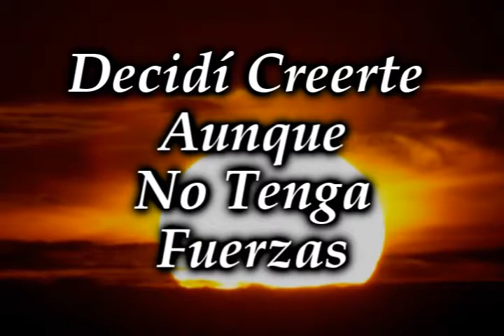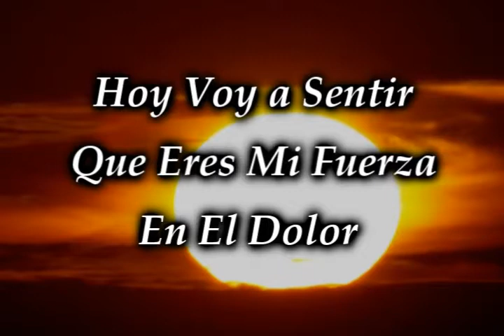LP Decidi Creerte Bethliza Cintron